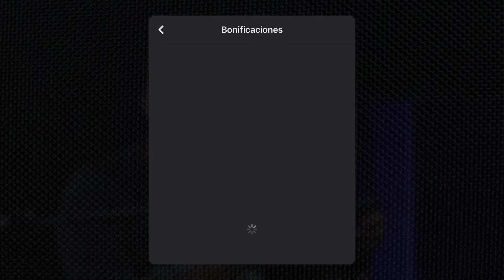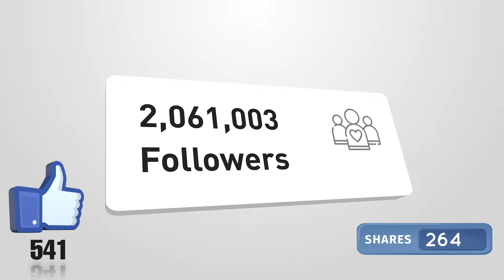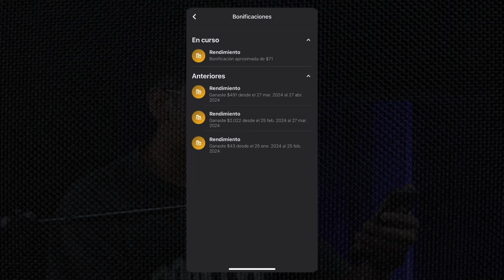Como MONETIZAR con Bonificaciones de Facebook y ganar más 💰 2024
🐜Hormigas!
En este video te enseño a utilizar las bonificaciones de Facebook, que son una de las nuevas herramientas más actualizadas y novedosas de Facebook para monetizar y ganar dinero con imágenes, una de las herramientas que muy pocas personas están explotando.